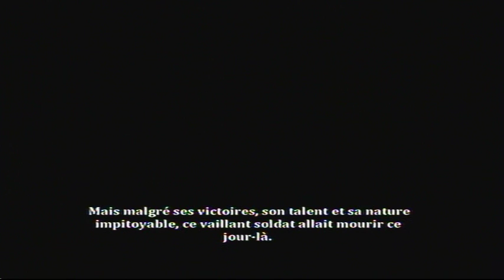ALEXDUQUEBEC - Dust An Elysian Tail - Test Decouverte (XBOX360)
Belle decouverte se jeux ;p